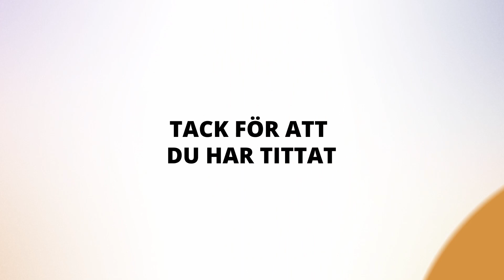Martins fyspaus - Stretching för ländryggen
Per Brahegymnasiets idrottslärare Martin visar dig några enkla övningar som du kan göra antingen i skolan eller hemma.

I den här filmen övar vi stretching för ländryggen.